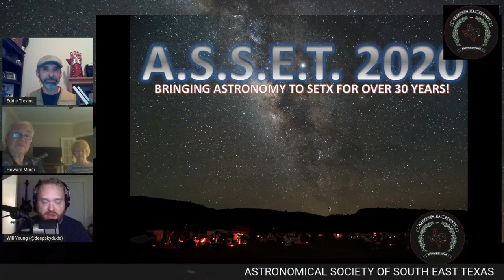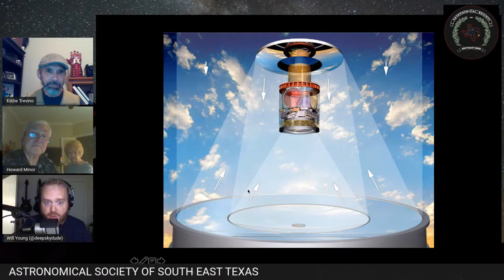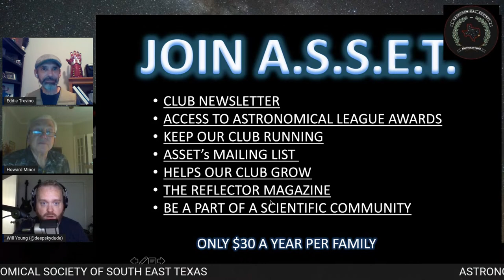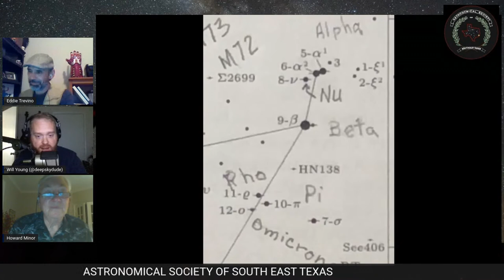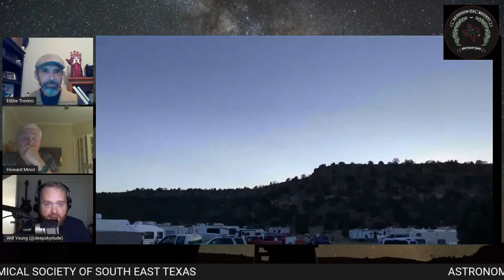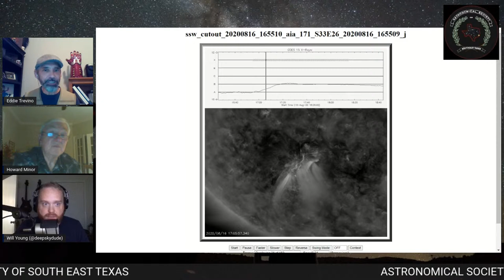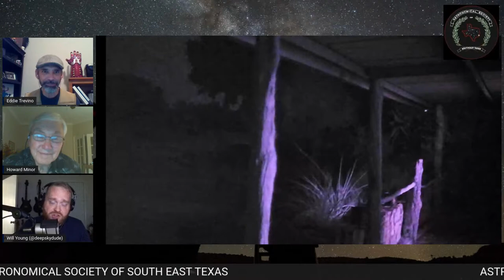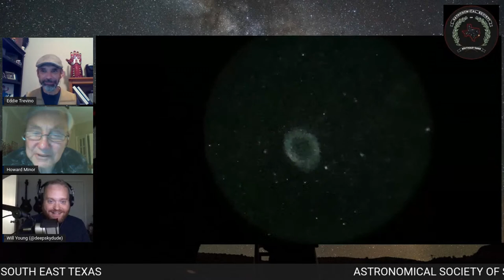Astronomy Meeting! September 2020 - Astronomical Society of South East Texas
Join our local astronomy club once again for another live stream for the Astronomical Society of South East Texas (ASSET)! We are a non profit group of amateur astronomers from Beaumont, TX and the surrounding communities. Normally we host a once a month meeting at the Beaumont ISD Planetarium but due to the pandemic, we are meeting online from our homes. Join us as we explore the night sky!